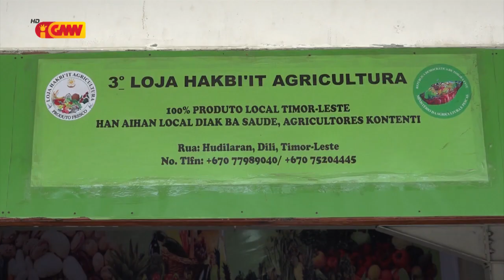Produtu lokal folin karun liu fali produtu importadu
Produtu lokal folin karun liu fali produtu importadu tanba Governu la iha padraun ba folin sasan